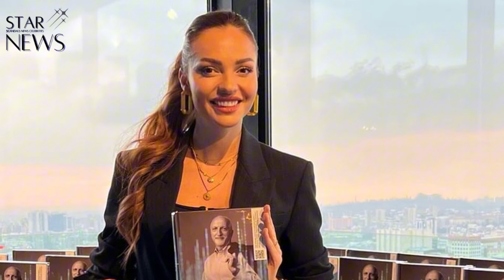Լուսինե ջան, 2 օր առաջ ընտանիքիդ տխուր վիճակից էիր խոսում, այսօր արդեն`ժպիտը դեմքիդ, գրքի գովա՞զդ